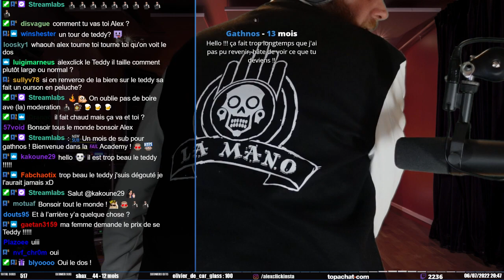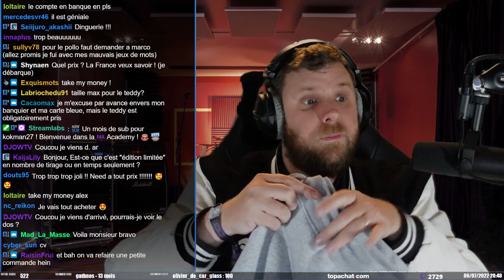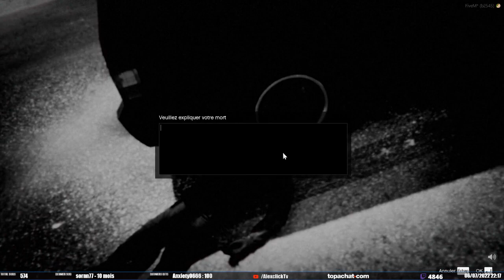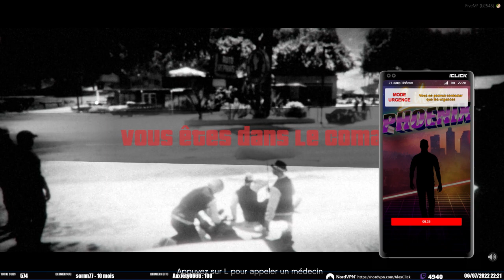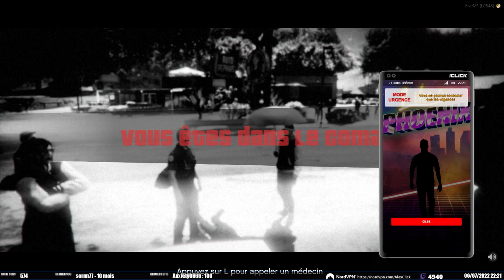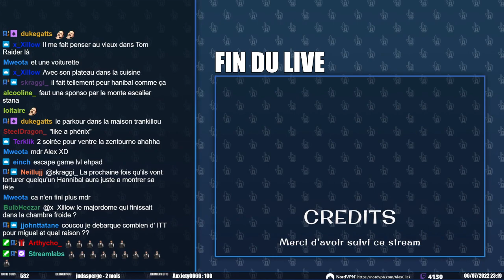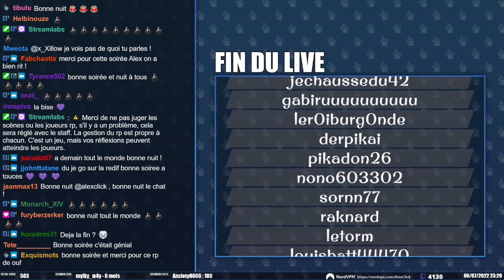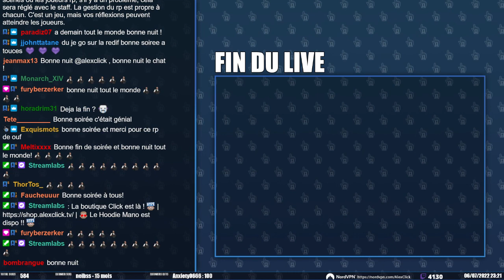Miguel - S6E37 |21 Jump Click